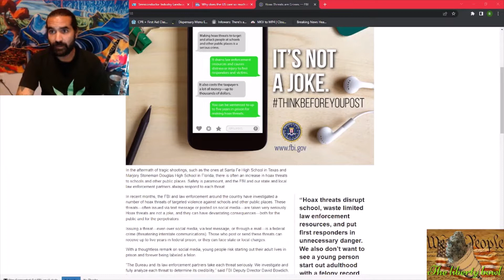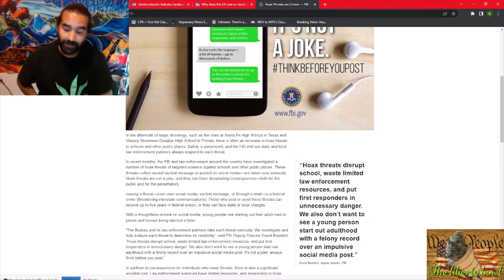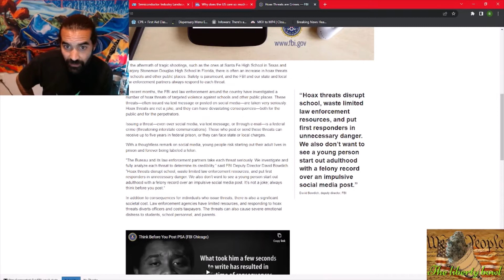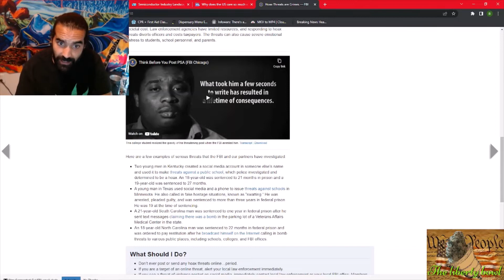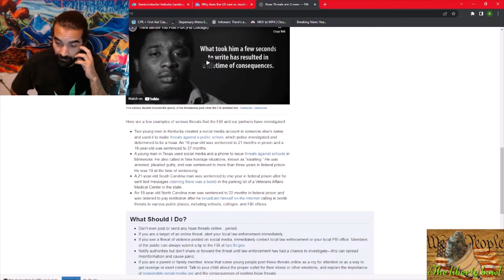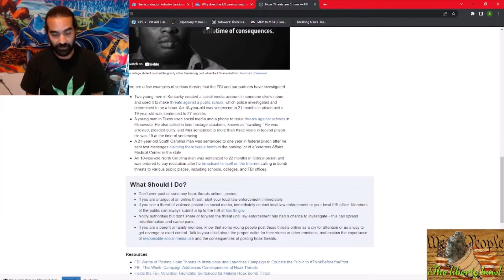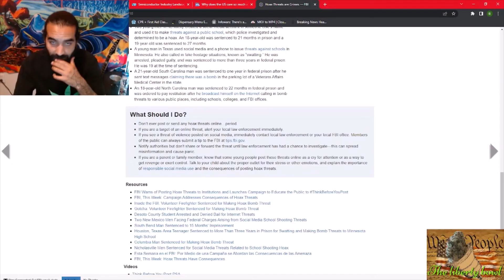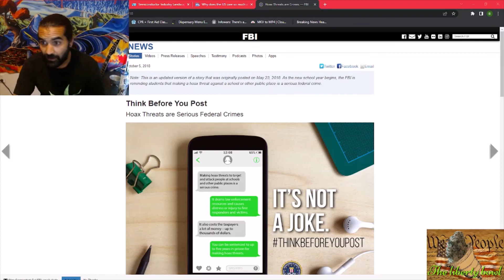WHO COULD HAVE SEEN ALL THESE SHOOTINGS COMING? OH YEA THE FBI - The Liberty Bowl - episode 14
the FBI has been monitoring any and all threats very closely for years how could they have missed all these shootings that all conveniently had manifestos posed online just before it happened? They say themselves on their own website that they closely monitor ALL threats posed online is it possible they just kind of look the other wat when it can further a political agenda?